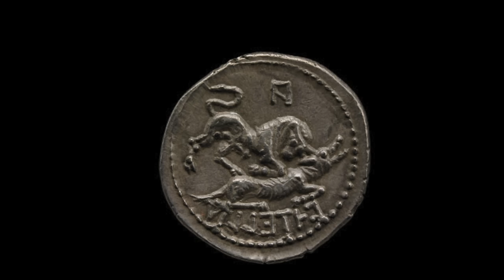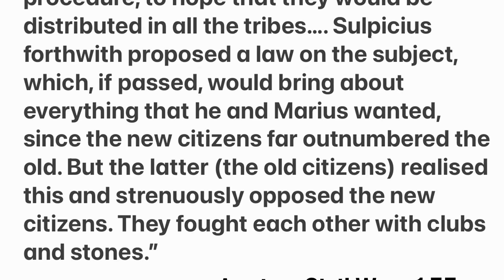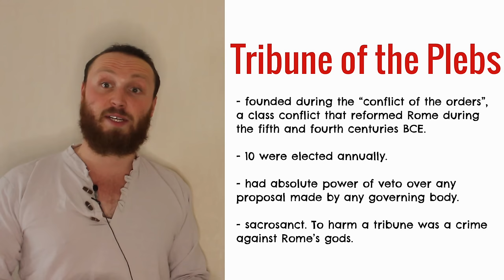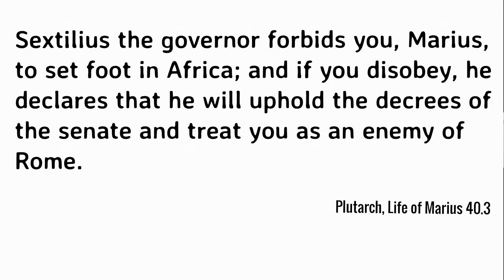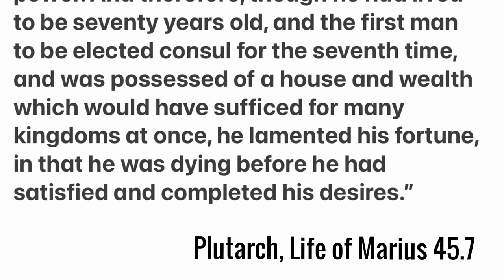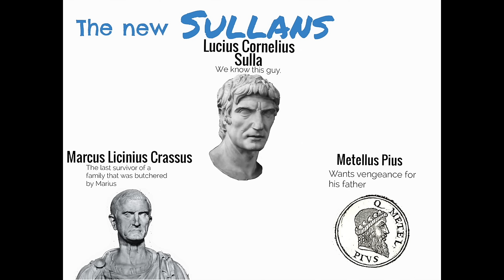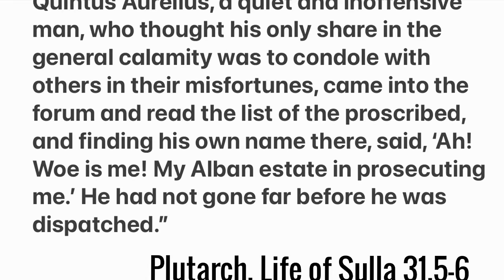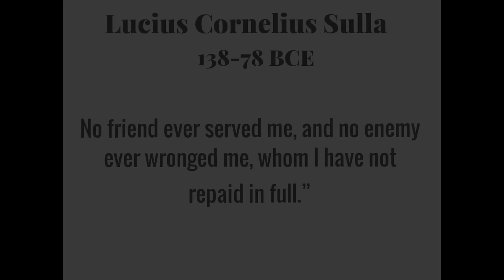Sulla: The Roman Who Attacked Rome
Here's an overly long biography of Lucius Cornelius Sulla. A bit of a follow up to my previous video, that I couldn't help but let get away from me. Going over the life of one of the Roman Republics most complex and contradictory individuals, and the first Roman in history to march against his own city.

Bibliography:
Plutarch : All translations are that of the Loeb Classical Library edition (Cambridge, MA and London), by Bernadotte Perrin.
Appian: Translated by John Carter (1996) published by Penguin Books.

I also read
Arthur Keaveney (1982) Sulla: The Last Republican, Routledge.
Mike Duncan (2017) The Storm Before the Storm: The Beginning of the End of the Roman Republic, Public Affairs.
Melissa Barden Dowling (2000) 'The Clemency of Sulla', Historia: Zeitschrift Für Alte Geschichte, vol. 49, no. 3, 2000, pp. 303–40.